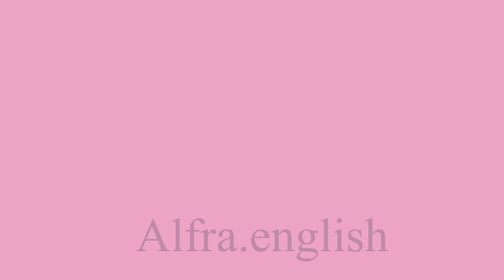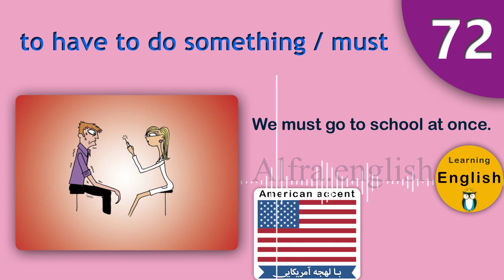Improve your English with daily conversations #72 the best self-study methods